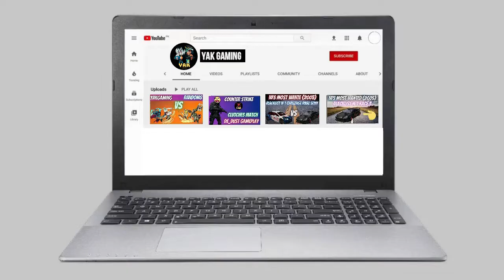Top 5 Multiplayer PC Games | YAKGaming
about this video:
in this video im show you Top 5 Multiplayer PC Games 2022 enjoy.

Quiries solved:-
1) Top 5 Multiplayer PC Games
2) TOP BEST Multiplayer Games For PC 2022
3) Best New Multiplayer PC Games 2022
4) High Graphics Multiplayer Games for PC
5) TOP 5 Multiplayer Games you can play Right Now in 2022

CS Go Requirements:
Graphics Card - Video card should be at least 256 MB. ...
Minimum Hard Drive Space – 8 GB.
Processor – Intel Core 2 Duo Processor E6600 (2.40 GHz, 1066 MHz FSB, 4M Cache)
Operating system - Windows XP 32 bit

Rocket League Requirements:
OSWindows 7 (64 bit) or Newer (64 bit) Windows OS. OSWindows 7 (64 bit) or Newer (64 bit) Windows OS.
Processor2.5 GHz Dual core. Processor3.0+ GHz Quad core.
Memory4GB. Memory8GB.
Storage20GB. Storage20GB.
Direct XDirectX 11. Direct XDirectX 11.
GraphicsNVIDIA GeForce 760, AMD Radeon R7 270X, or better.

Left 4 Death Requirements:
OS: Windows® 7 32/64-bit / Vista 32/64 / XP.
Processor: Pentium 4 3.0GHz.
Memory: 2 GB RAM.
Graphics: Video card with 128 MB, Shader model 2.0. ATI X800, NVidia 6600 or better.
DirectX: Version 9.0c.

Valorant Requirements:
CPU: Intel Core 2 Duo E8400 / AMD Athlon 200GE.
RAM: 4 GB.
OS: Windows 7/8/10 64-bit.
VIDEO CARD: Intel HD 4000 / Radeon R5 200.
PIXEL SHADER: 3.0.
VERTEX SHADER: 3.0.
Sound Card: DirectX 9.0c compatible sound card.

Brawlhalla Requirements
RAM: 2 GB
Graphics Card: Intel HD 3000
CPU: Intel Core 2 Duo E8400
File Size: 1 gb
OS: Windows